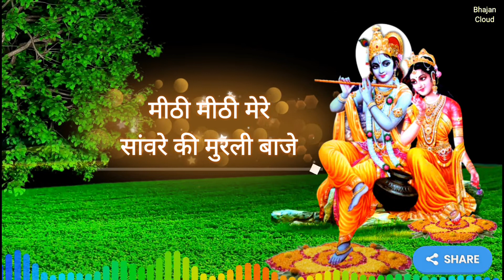मीठी मीठी मेरे सांवरे की मुरली बाजे Mere Sanware Ki Banshi Baaje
Mithi Mithi Mere Sanware Ki Banshi Baaje
*Latest KRISHNA JANMASHTAMI BHAJAN*

IMPORTANT !!
I will respond within 24 hours. There is never a need to strike a video down when you can get it removed within the same day and keep the channel and yourself happy